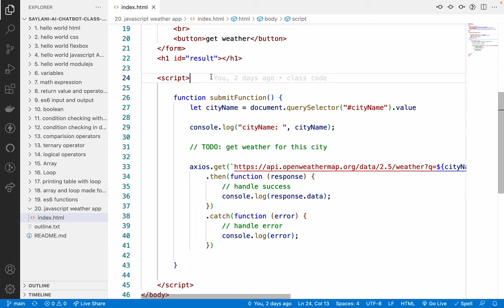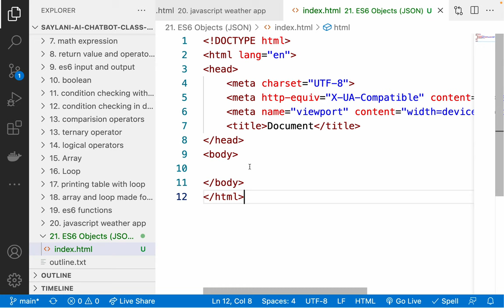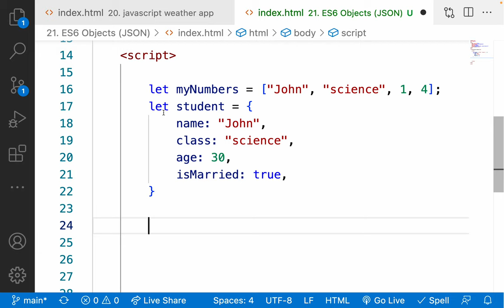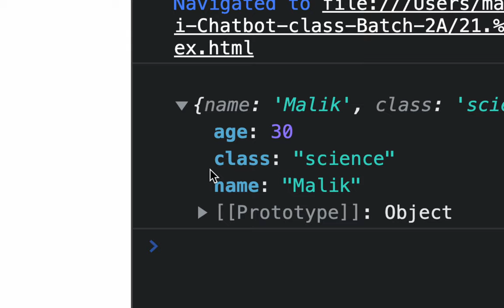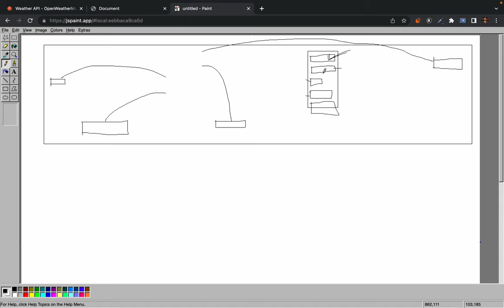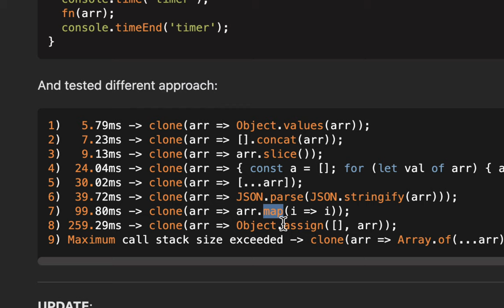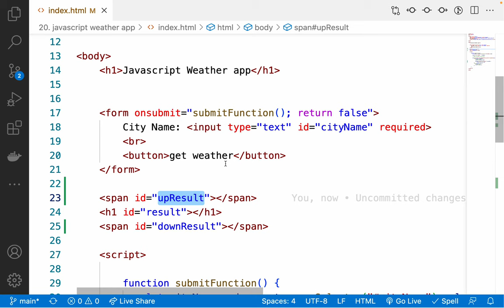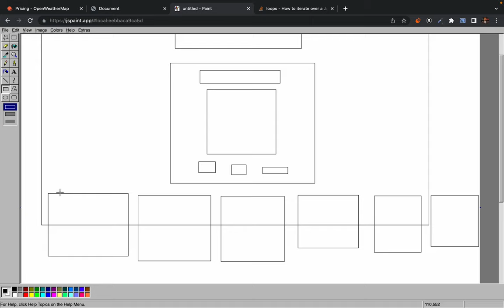27. ES6 Objects explained in-depth - object cloning - copy by reference - building es6 weather app